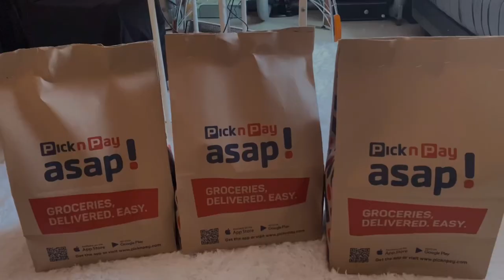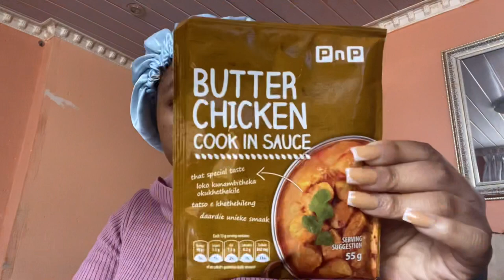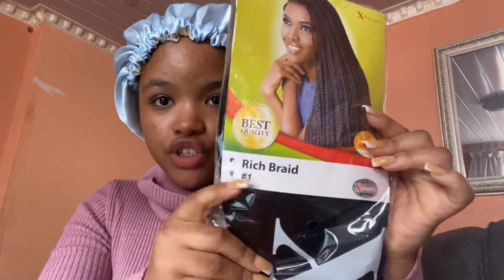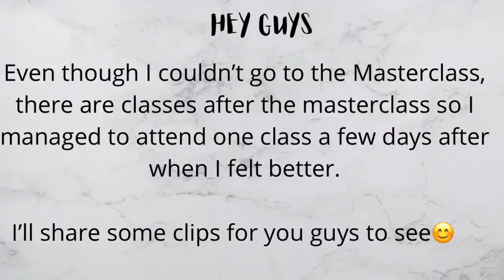vlog | Pick n Pay ASAP! Grocery unboxing |Cosmetics Connection, New Nails| I got flu😭😷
💕 OPEN ME 💕

Hey guys, welcome to another vlog 🥰, I hope you enjoyed it.